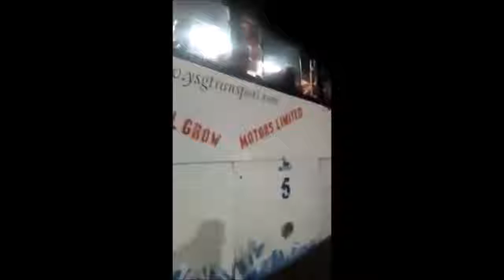Herdsmen attack passenger on young shall grow motors